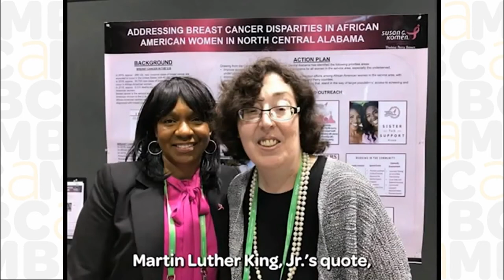Celebrating the Life and Legacy of Katherine O'Brien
The MBC Alliance celebrates the life and work of member Katherine O’Brien, who passed away in June 2021 at age 55. Katherine, who lived with metastatic breast cancer for 12 years, was a beloved presence in the world of cancer care who made an indelible mark with her keen wit, insight, and tireless advocacy on behalf of others living with MBC.

While serving as a member of the MBC Alliance Executive Group as Co-Chair of the Awareness Task Force for over five years, Katherine worked relentlessly to improve the lives of people living with metastatic disease. She was the creative force behind the Alliance’s Here All Year awareness campaign, which emphasized that while October is breast cancer awareness month, people live with MBC year-round – and public education and advocacy must keep pace. Here All Year helped bridge this gap by exploring a new topic around metastatic breast cancer each month, raising awareness and sharing facts and resources with patients, caregivers and the public.